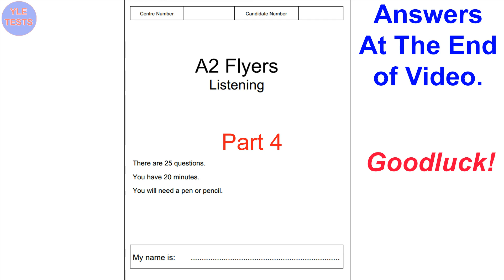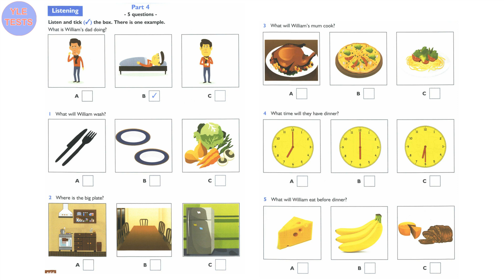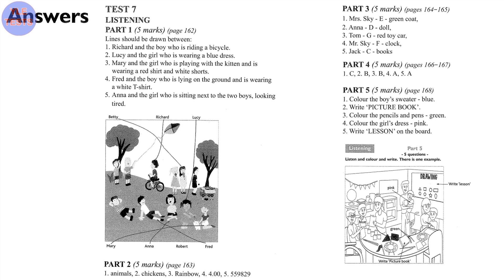[2018] Succeed In Flyers Listening Test 7 Part 4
Succeed In Cambridge English flyers Listening Test 7 Part 4 (Revised exam from 2018)
Good luck!